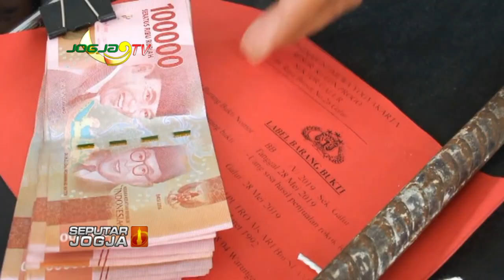KAWANAN INI akhirnya TERCYDUK!!!